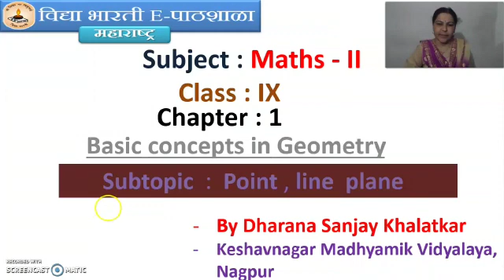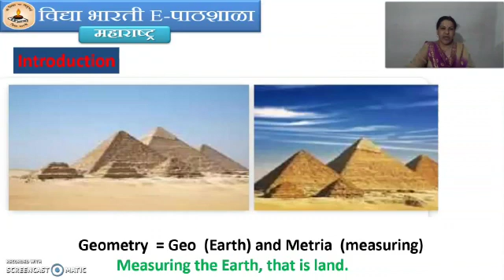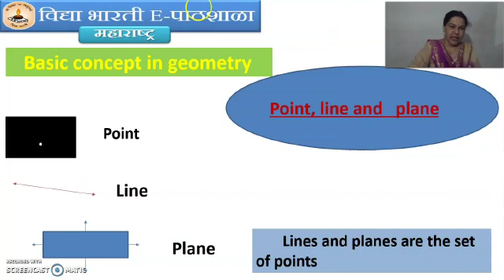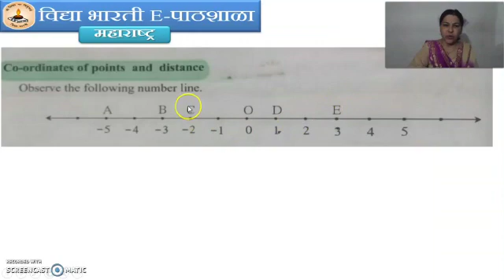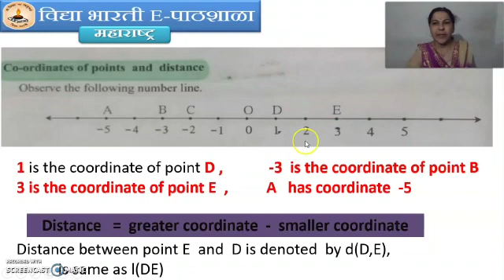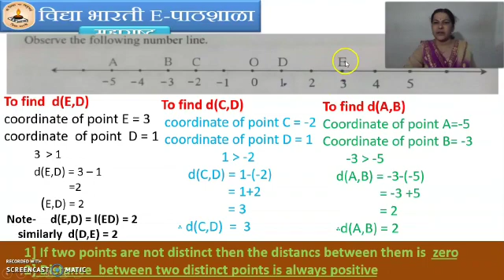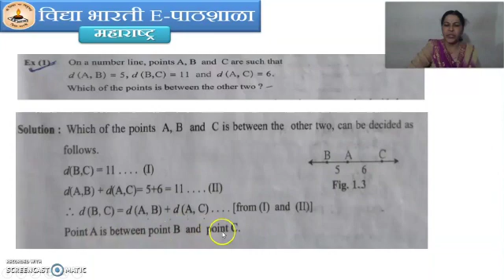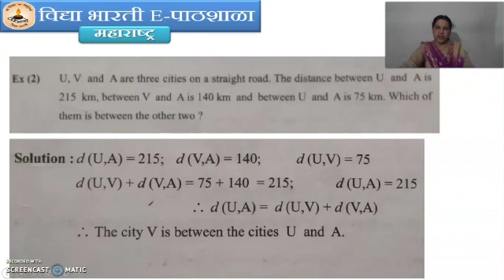STD 9 MATHEMATICS II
Basic concepts in geometry. By Mrs Dharana Khalatkar